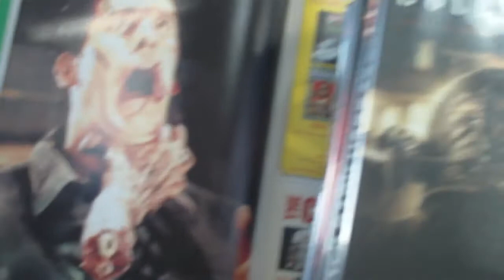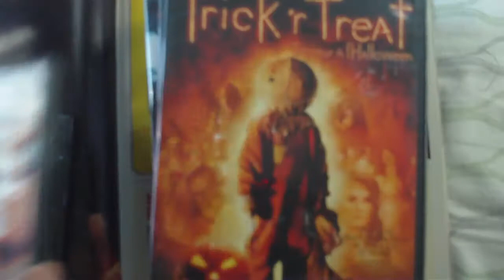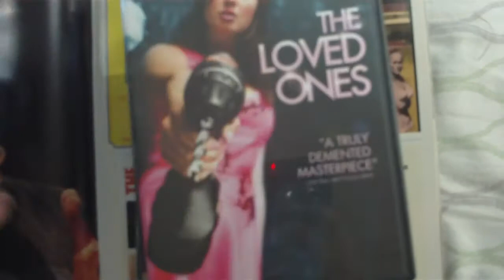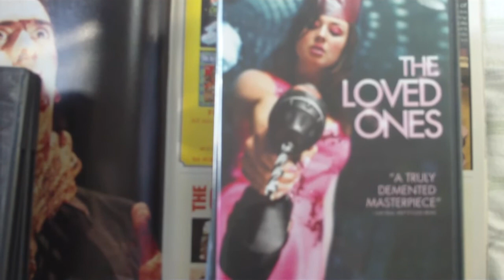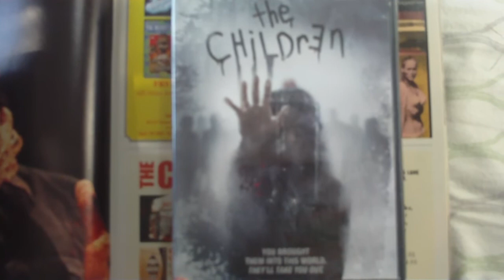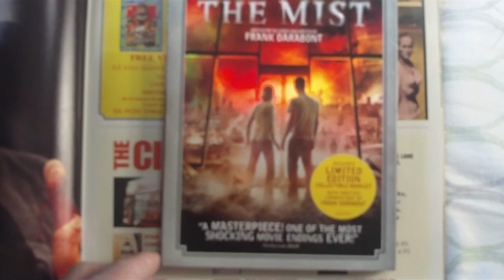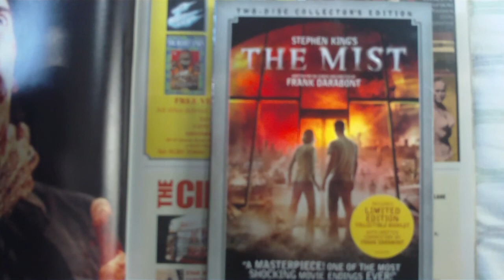My Top 10 Horror Films of the 2000's